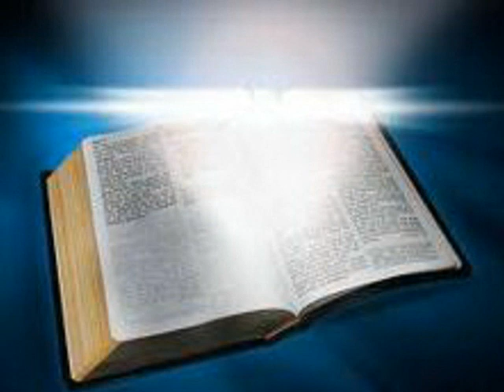BARUJ HASHEM - - - (Music Whith Photos)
MUSICA CRISTIANA ANDINA.
GRUPO BARUJ HASHEM.

CONTACTOS (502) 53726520  Y  (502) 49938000